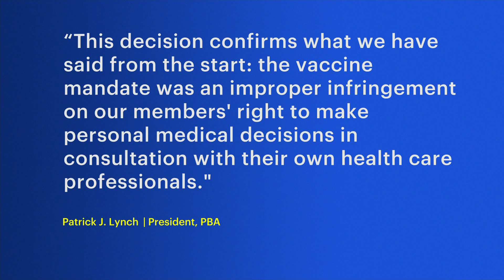Supreme Court strikes down vaccine mandate for Police Benevolent Association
A Manhattan Supreme Court judge ruled today that the city’s vaccine mandate is invalid for officers who are part of the Police Benevolent Association.